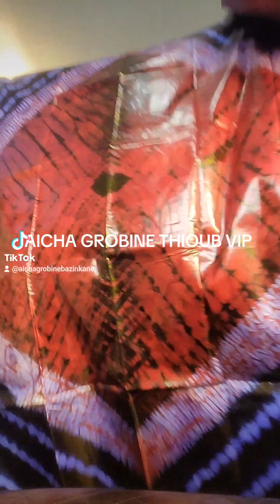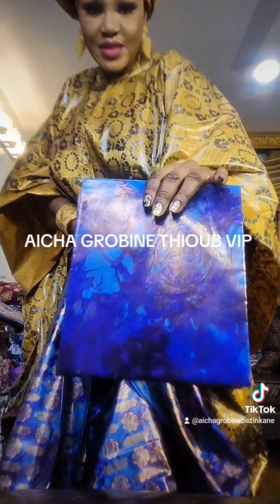AICHA GROBINE BAZIN AFRICAN CLOTHING FOR SALE CALL 📞